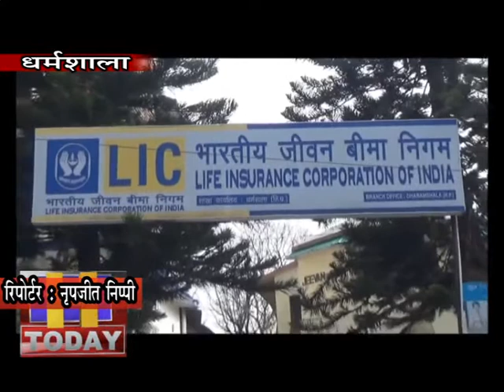5 FEB N 11 10 फीसदी हिस्सेदारी बेचने के विरोध में एलआईसी अधिकारी, कर्मचारी लामबंद हो गए हैं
केंद्र सरकार द्वारा हाल ही में प्रस्तुत बजट में एलआईसी की 10 फीसदी हिस्सेदारी बेचने के विरोध में एलआईसी अधिकारी, कर्मचारी लामबंद हो गए हैं। जिसके चलते आज धर्मशाला में एलआईसी कार्यालय के बाहर निगम के अधिकारियों व कर्मियों ने इसका विरोध जताया तथा केंद्र सरकार के खिलाफ नारेबाजी की। एलआईसी अधिकारियों का कहना है कि आज तो एक घंटे का प्रदर्शन किया गया है, लेकिन आगामी दिनों में ट्रेड यूनियनों से बैठक करके आगामी रणनीति बनाई जाएगी।